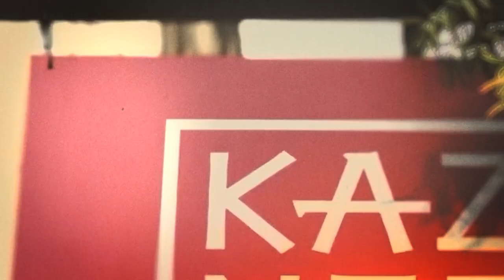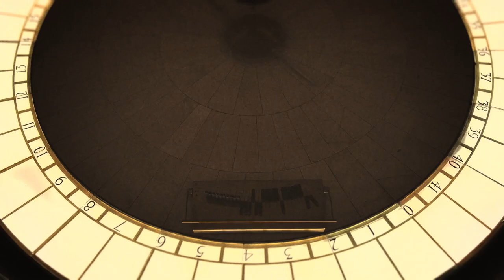WADIH SAFIEDDINE short film PRINCE K: LOS ANGELES | Global Media Makers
A short film by Wadih Safieddine about the city of Los Angeles.

GLOBAL MEDIA MAKERS is an innovative mentoring initiative connecting visual storytellers from around the world with leading U.S. entertainment professionals through mentorships, workshops and master classes.